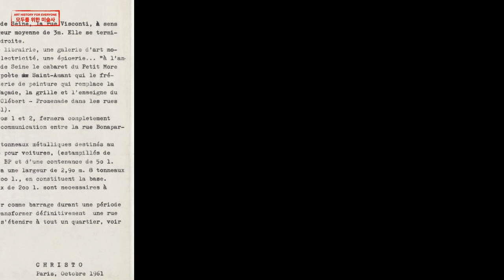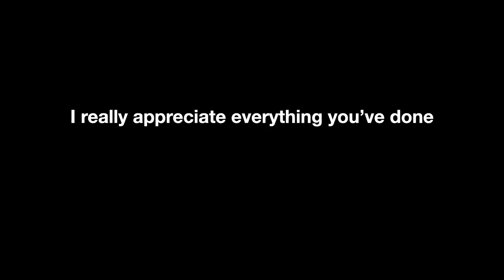세상을 덮어 버린 현대미술의 거장 ✭크리스토 Christo✭의 작품세계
자연과 도시에서 펼쳐보인 초대형 스케일의 설치미술로 현대미술의 새로운 지평을 열어준 위대한 미술가 크리스토. 2020년 5월 31일 여든 넷을 일기로 우리곁을 떠났습니다. 그가 남긴 업적에 진심으로 존경을 표합니다.

giambologna.blog.me